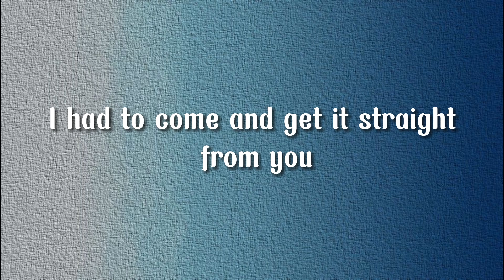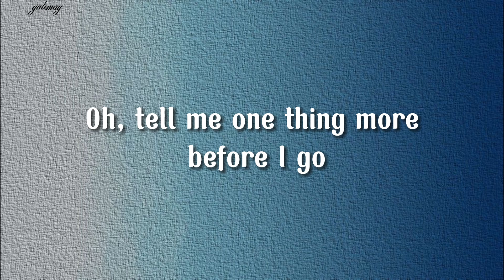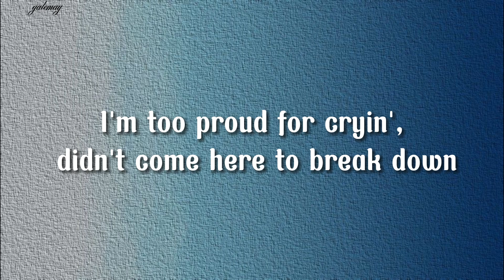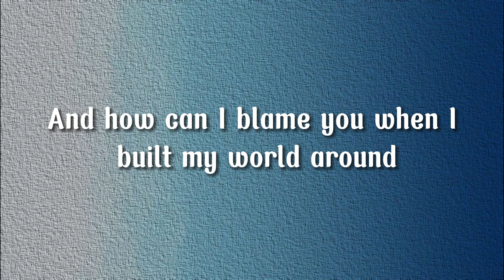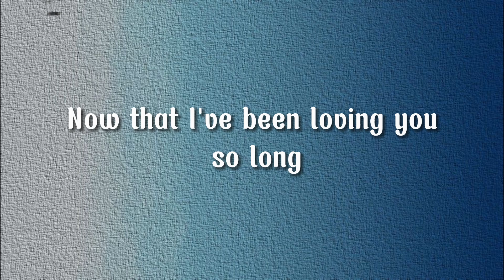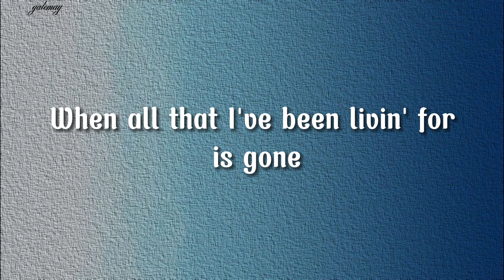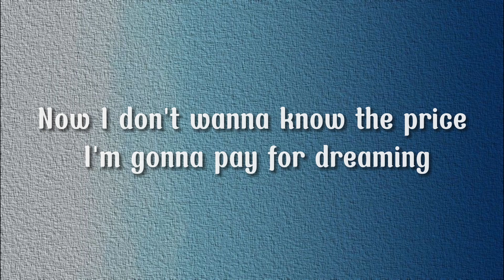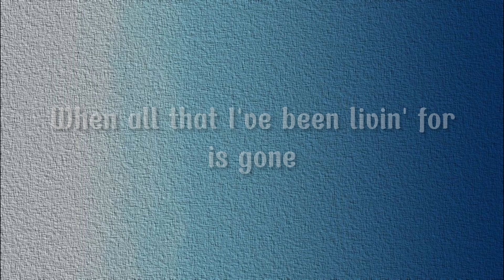How Am I Supposed to Live Without You with lyrics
Song by Michael Bolton